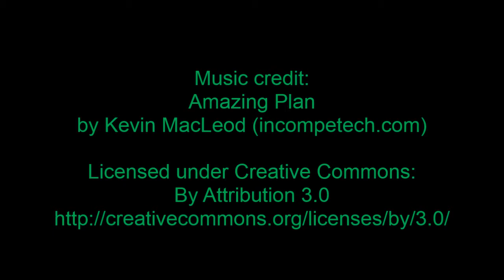Unloading railroad ties in Big Valley, California, in a big hurry!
We will be using these "pulled" 8' railroad ties as foundations for some 40' ISO reefer shipping containers that will soon be delivered to our property. They will be used as storage "buildings".